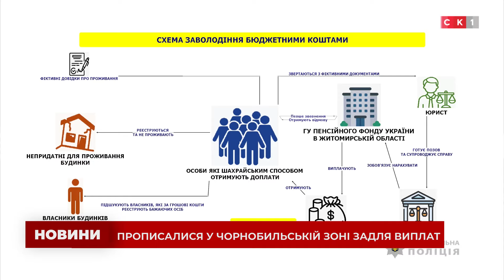Прописалися у Чорнобильській зоні задля виплат: правоохоронці Житомирщини викрили злочинну схему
Підшукували власників будинків на територіях радіоактивного забруднення і за винагороду пропонували їм прописати громадян: правоохоронці Житомирщини викрили злочинну схему, через яку шахраї отримували гроші від пенсійного фонду. Загальна сума збитків для держави становить 1.5 мільйони гривень. Детальніше – дивіться у відео